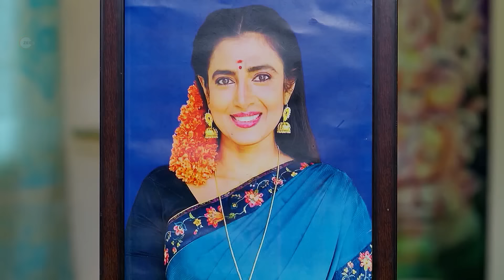Janardhan సంతోషంగా ఉంటాడు, శోధన ప్రణాళిక | Seethe Ramudi Katnam | Full Ep. 252 | ZEE Telugu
Episodic Synopsis:
Janardhan is delighted on learning that Sumathi is alive. Mahalakshmi pretends to be happy. Everyone plans to search for Sumathi. Vidya suggests making arrangements for Ram and Seetha’s nuptial night.

Show Name: Seethe Ramudi Katnam
Star Casts Name: Vaishnavi, Sameer, Pooja
Characters Name: Seetha, Ram, Madhumitha
Ep No: 251